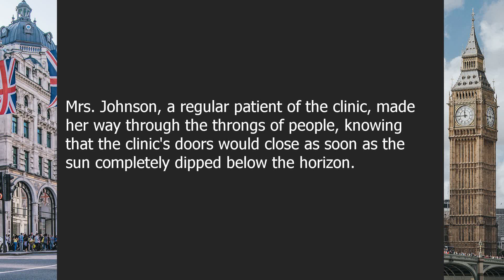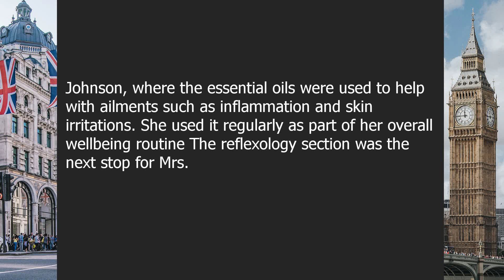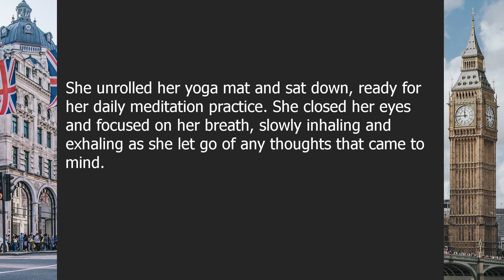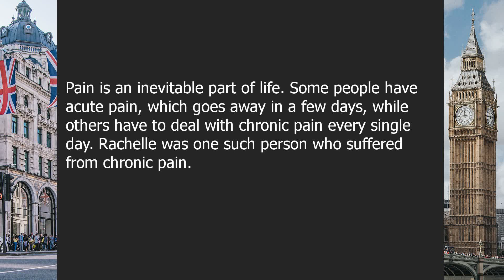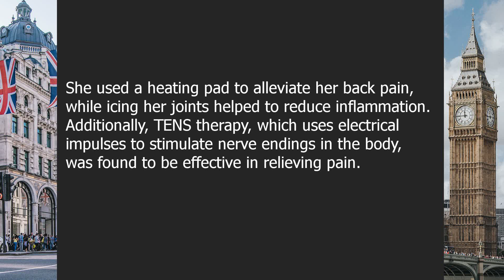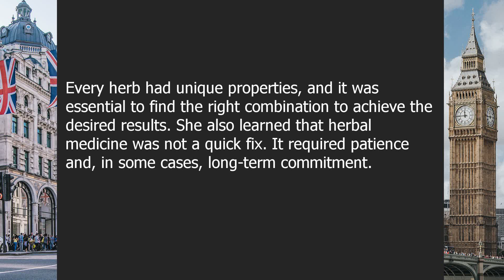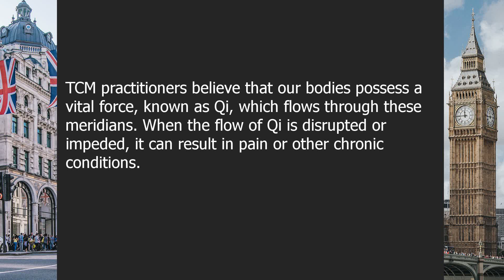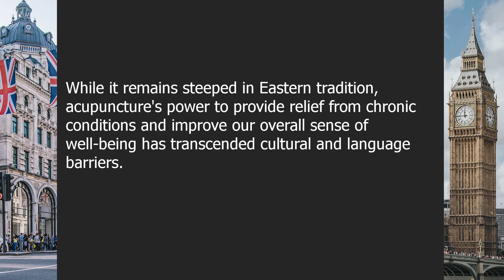English Listening Comprehension for Practicing | Alternative medicine | C1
About this video:

The Healing Power of Nature: Exploring Alternative Medicine Paths
English Proficiency Level: C1

00:00-03:54 | Chapter 1: Traditional Practice of Alternative Medicine
03:54-06:46 | Chapter 2: The Power of Mind-Body Healing
06:46-10:05 | Chapter 3: Alternative Medicine and Chronic Pain Management
10:05-12:55 | Chapter 4: Herbal Medicine: More Than Just Remedies
12:55-15:58 | Chapter 5: The Role of Acupuncture in Traditional Chinese Medicine

Question answers:

Question 1: What are the different types of alternative medicine practices?
Answer: Alternative medicine practices can range from herbalism to acupuncture, and meditation to cupping therapy.

Question 2: How does mind-body healing work?
Answer: Mind-body healing involves a holistic approach to health that emphasizes the connection between the mind, body, and spirit. By using techniques such as meditation, visualization, and yoga, mind-body healing practitioners aim to improve physical and emotional health.

Question 3: What are some alternative treatments for chronic pain?
Answer: Alternative treatments for chronic pain include acupuncture, massage therapy, chiropractic, and herbal remedies.

Question 4: What are the benefits of herbal medicine?
Answer: Herbal medicine has many health benefits, including relief from symptoms of depression and anxiety, improved digestion, and increased immunity. It can also be used to treat a variety of ailments such as headaches, insomnia, and skin conditions.

Question 5: What is acupuncture and how does it work?
Answer: Acupuncture is a traditional Chinese medicine practice that involves inserting thin needles into the skin at specific points on the body. It is believed to stimulate the body's natural healing processes and promote overall health and wellbeing.